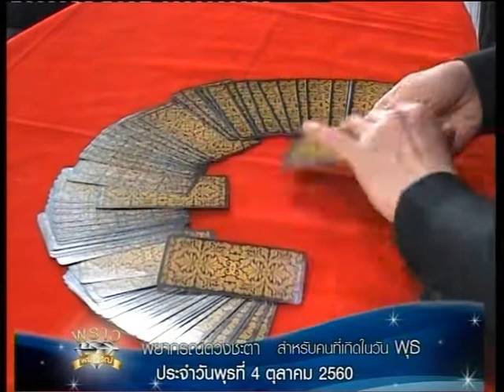เช็คดวงแม่นๆ เกิดวันพุธ!!! ดู ดวงชะตาประจำวันที่ 4/10/60